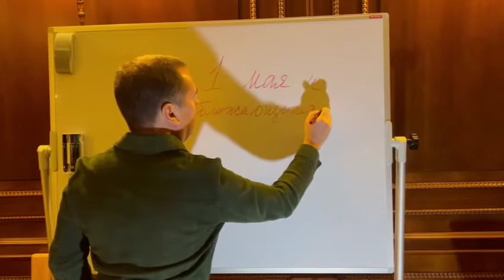Поздравление Дмитрия Медведева с 1 Мая и 9 Мая